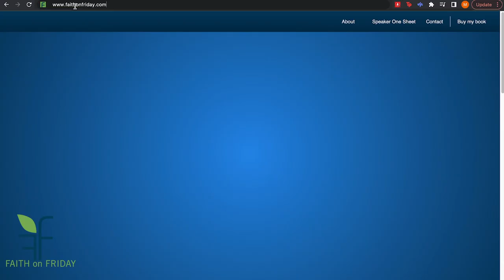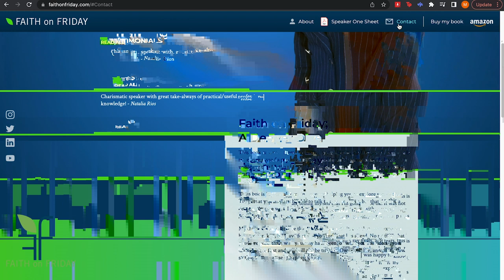Faith on Friday Presents - Jason integrity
Sales is a conversation and a relationship. It's about solving a problem for your client, or your customer. Meet Jason Integrity- sales strategy